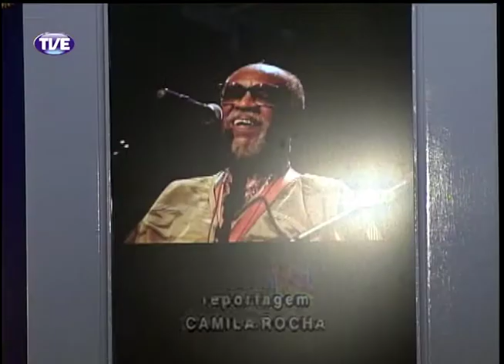Estação Cultura 04/02/14 Bloco 1